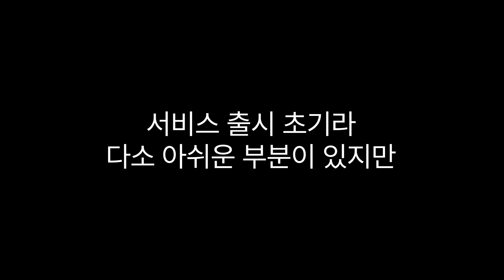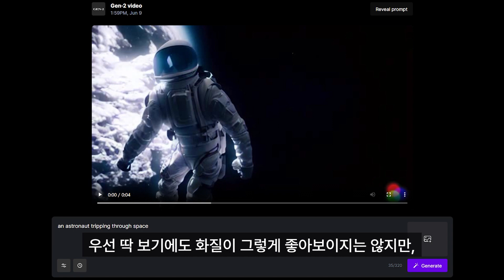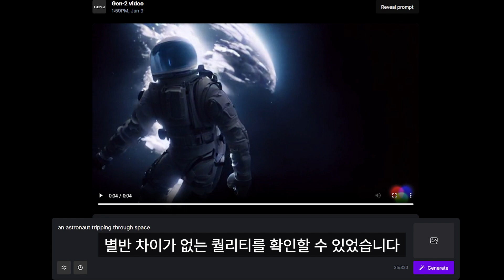runway의 GEN-2 정식출시🚀:영상제작🎥 혁신이 올까? 텍스트로 비디오 생성 가능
📝Runway의 Gen-2는 텍스트에서 비디오를 생성할 수 있는 기능을 가지고 있으며, 사용자는 텍스트 프롬프트를 입력하고 템플릿을 선택하여 비디오를 생성할 수 있습니다.

🚀 Runway의 Gen-2가 출시되었습니다.
🎥 사용자는 텍스트로 비디오를 생성할 수 있습니다.
🌟 AI가 계속 발전하여 더 나은 퀄리티의 영상이 생성될 것으로 기대됩니다.

00:00 : 하이라이트 및 인사말
00:24 : runway의 GEN-2
00:41 : 사용화면
01:14 : 결과물
01:41 : 템플릿 사용
02:04 : 평사의 생각
02:28 : 마무리